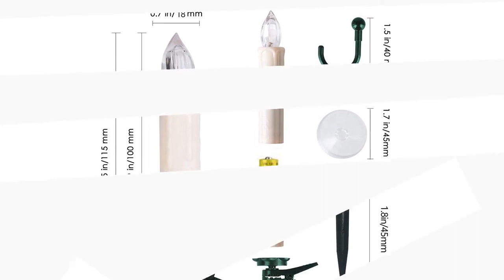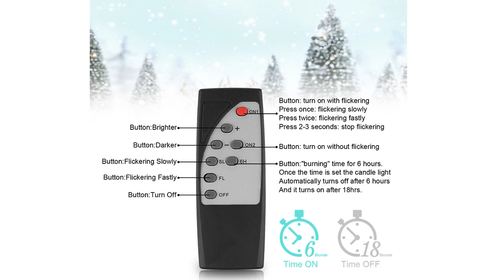10pcs Timing Warm LED Candle with Remote Control LED Christmas Candle